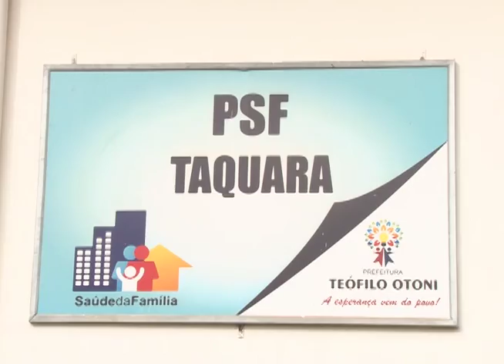PROJETO "HORTA NOSSA"